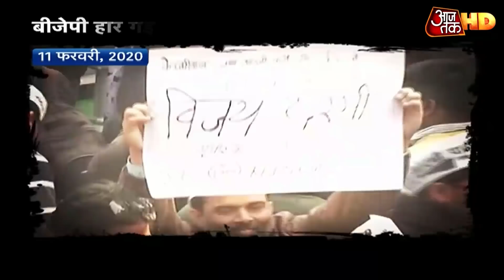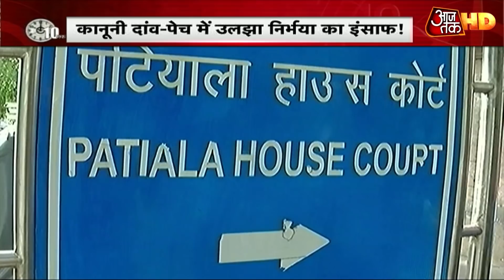Kejriwal के मॉडल से उड़ी BJP और Congress की नींद, मुफ्तखोरी के आरोपों पर सबका कच्चा चिट्ठा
दिल्ली में विधान सभा चुनाव के परिणाम आ गए हैं. इन परिणामों को आम आदमी पार्टी की मुफ्तखोरी की योजनाओं के प्रभाव के रूप में स्थापित किया जा रहा है. भारतीय लोकतंत्र और राजनीति की यह विडंबना है कि यहां के राजनीतिज्ञों ने नागरिकों और संवैधानिक व्यवस्था के अपमान का संकल्प ले रखा है. दिल्ली में जिस तरह से जनता ने केजरीवाल के स्वास्थ्य, शिक्षा, महिला सुरक्षा, बिजली, पानी और परिवहन में रियायतों के अपने मॉडल से यह साबित कर दिया कि केवल काम के बूते भी चुनाव जीता जा सकता है। इसने उन राजनीतिक आलोचकों का भी मुंह बंद करने का काम किया है, जिसमें यह कहा जाता है कि केवल काम व विकास से चुनाव नहीं जीता जा सकता है. दसतक में देखिए स्पेशल रिपोर्ट